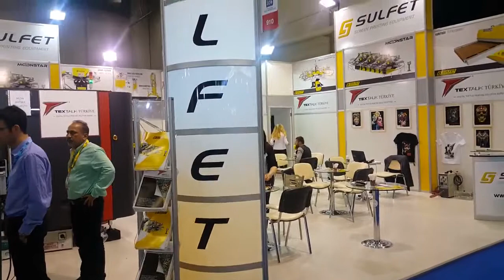Sulfet Screen Printing Machine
Sulfet Automatic Screen Printing Machine